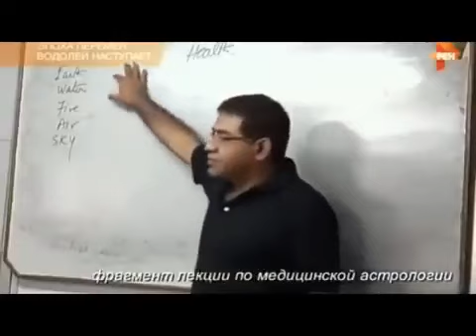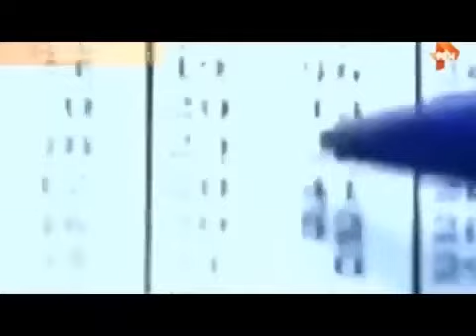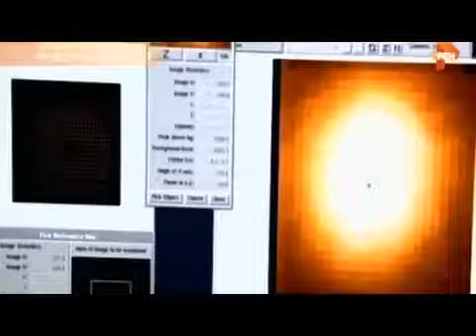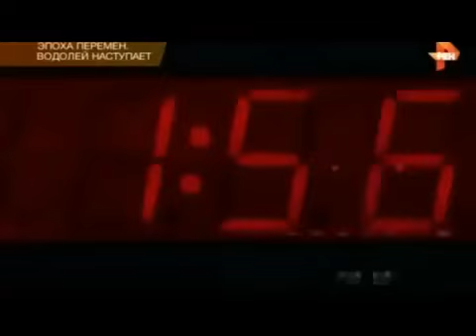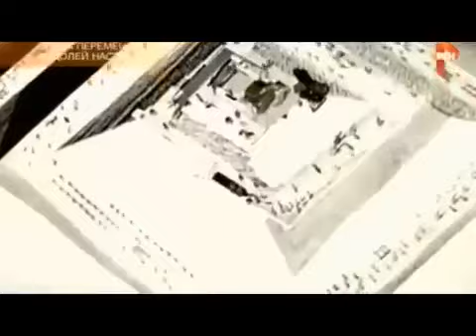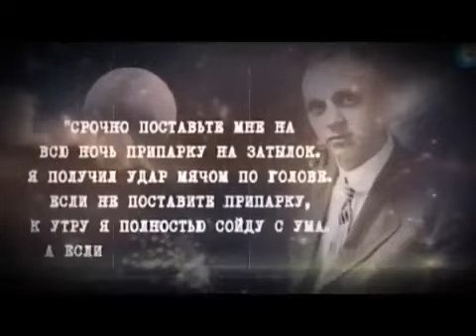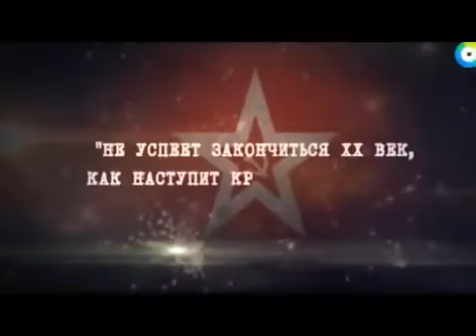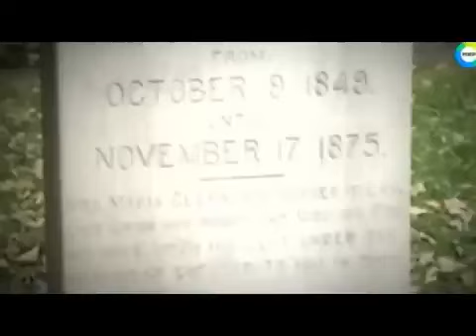ЛЕКАРСТВА! ЭТОТ ФИЛЬМ НЕ ПОКАЖУТ ПО ЦЕНТАЛЬНЫМ КАНАЛАМ!